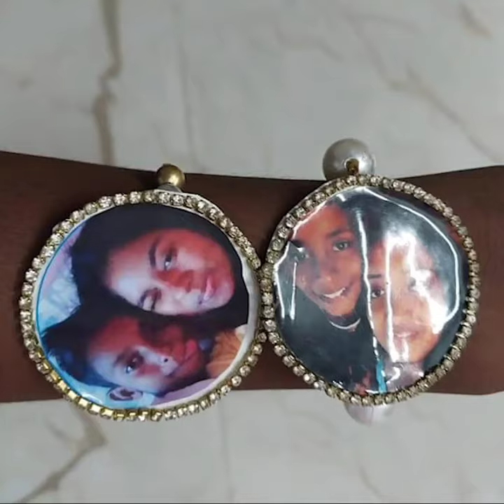diy rakhi with ordinary things